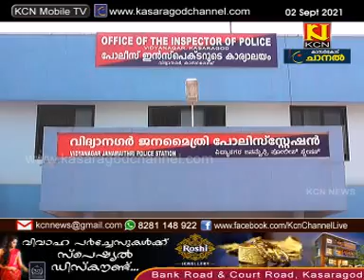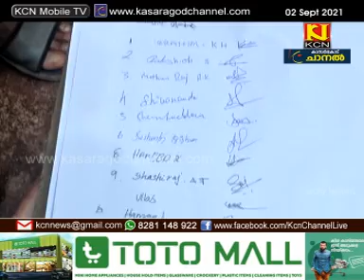KCN Kannada News 02 September 2021